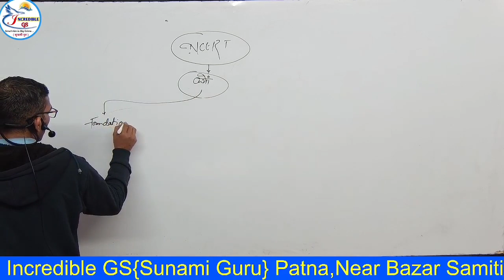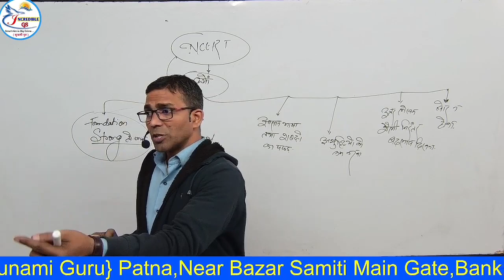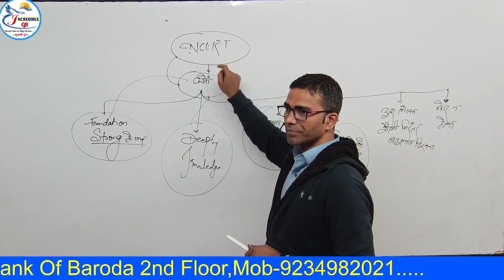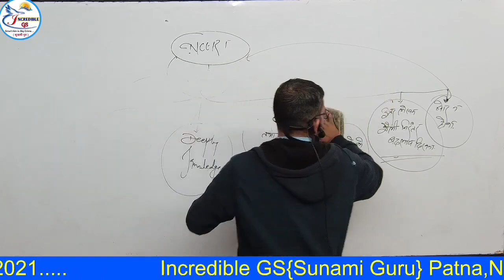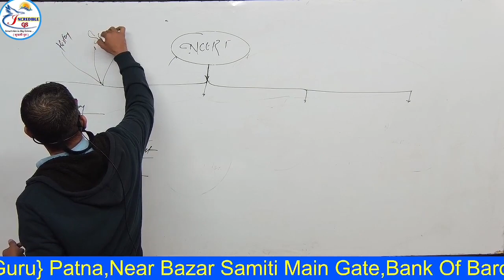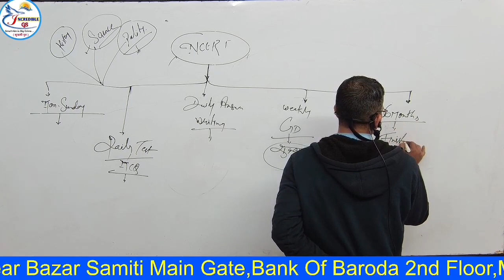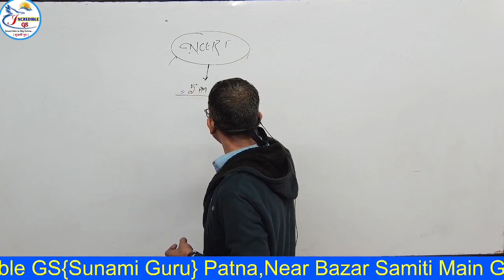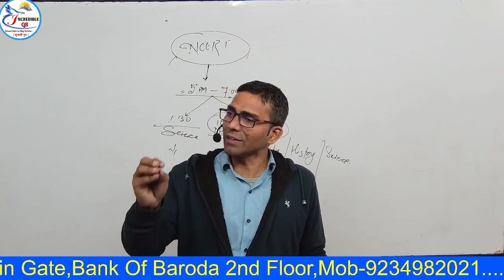NCERT कौन सा और कैसे पढ़ें? / NCERT को भीड़ में नहीं INCREDIBLE हो के पढ़े / NCERT के बिना अब JOB असंभव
Hello friends ise video mein NCERT ko Crack kaise kare ise ke baare mein A to Z jaankari de raha hoon...

🔘 *Facebook I'd* - सुनामी गुरू
🔘 *Instagram I'd* - Sujeet kumar